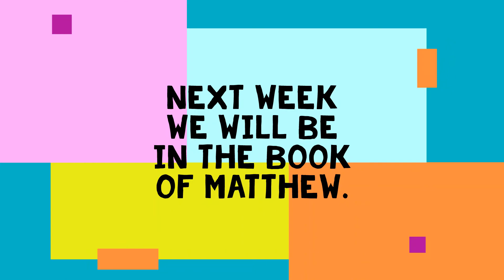6 21 2020 Have No Fear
This week we are in Matthew 10 where Jesus talks about sparrows and tells his disciples not to fear.
Activities for this week's lesson are included at the end of this video.